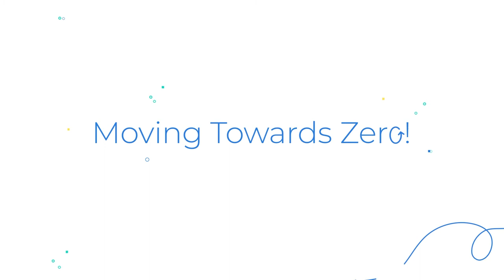Moving Towards Zero! Campaign that promotes local consumption and waste reduction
Moving Towards Zero is an initiative of action-based challenges that promote waste reduction and local shopping among citizens and young generations through gamification. Go Zero Waste provides a software platform that delivers customized challenges through an app in collaboration with local governments, schools and educational organizations with the aim of:
1.Empowering people to reduce their waste and live more sustainably with action-based local challenges.

2. Allowing local and educational institutions to implement waste prevention awareness and action campaigns based on their waste reduction policies and priorities.

3. Creating connections and collaboration between people, companies and organizations that commit and engage on building more sustainable Zero Waste cities and communities.

4. Linking action-based challenges to local incentives such as rewards, tax reductions or tickets for local cultural & sports events.

Local challenges include actions such as: plastic-free shopping, repairing clothes and small domestic appliances, composting food waste, picking up trash, recycling initiatives, promoting reusable services, using sustainable transport, building new habits, learning how to reduce food waste, engaging in community activities, extending the life of our belongings or learning tips to save water and energy. The platform is collaborative and not only includes the challenges but it links them to a local map where people can find out stores and services related to each challenge. As part of the campaign, local activities are organized across the year, including upcycling workshops or cleanup days.